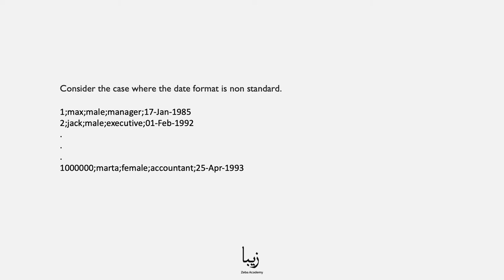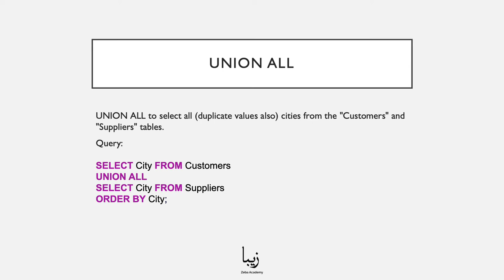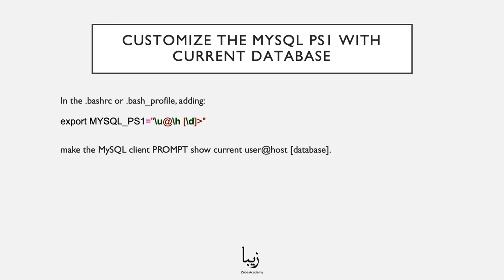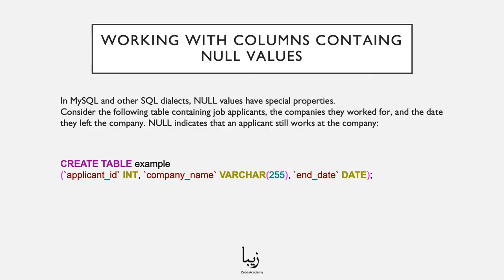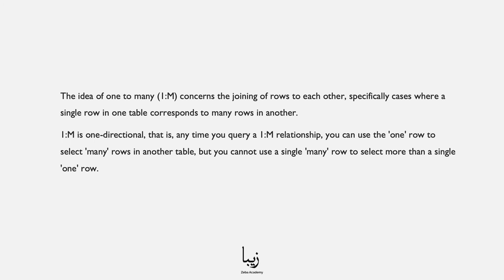How to work with LOAD DATA INFILE in MySQL? Explained in JUST 4 Minutes!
Our free course helps you get started with MySQL in no time! LOAD DATA INFILE is a part of our "MySQL - The Complete Guide for Professional Developers".